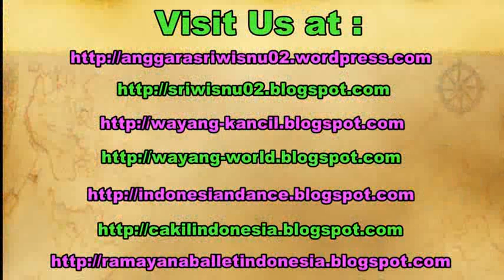YOGYAKARTA - Gank X Akustik Jogja - Javanese Ethnic Music Indonesia [HD]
Lagu "Dolan Neng Jogja" oleh Gank X Akustik Jogja. Lagu ini menceritakan mengenai wisata di kota Yogyakarta.

Taman Budaya Yogyakarta, angkringan tvri & gank x yogyakarta,

Citizen journalism by Anggara Sri Wisnu.